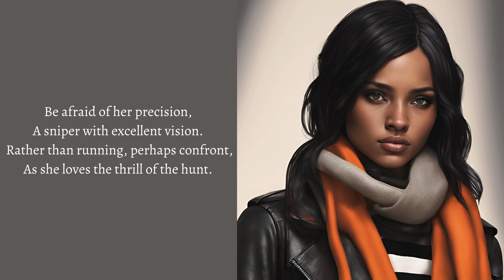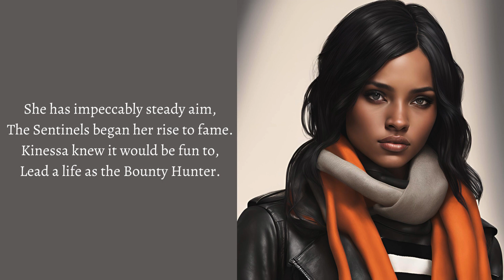The Bounty Hunter (Kinessa: The Bounty Hunter)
A song about Kinessa: The Bounty Hunter from the game Paladins, Champions of the Realm. [This uses AI song, picture, and/or video generation, credit below]

Resources:
- AI song generation (custom lyrics inputted)